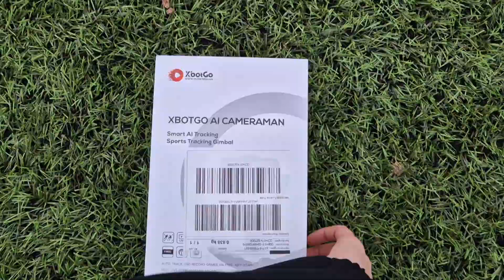Unboxing the XbotGO AI Sports Gimbal - PLUS PROMO CODE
Keep your eyes peeled for a closer look at this cool gadget to help create content while at the training pitch!

Promo code NOELLE